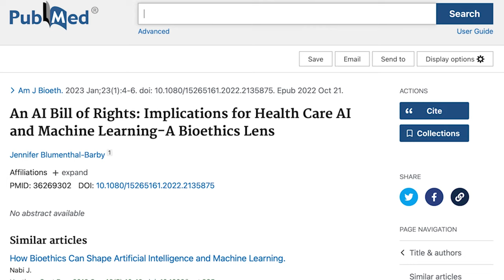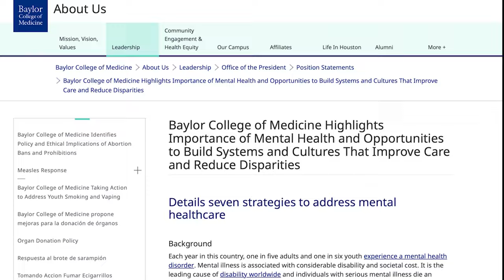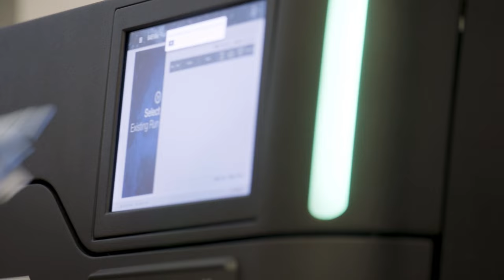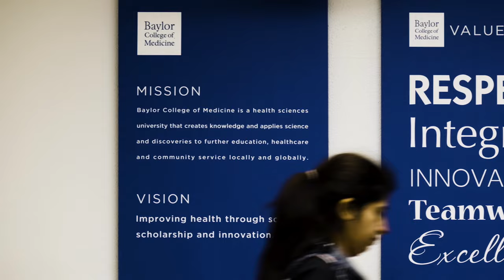Making Healthcare More Ethical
This film celebrates the stories of success and accomplishment of the Center for Medical Ethics and Health Policy at Baylor College of Medicine. We explore how the Center tackles the most current and difficult ethical questions, and directly affects the lives of Texans — and influences the world’s leading Bioethicists — through research, education, ethics consultation, and community engagement. Finally, we look towards the future and discover how the Center will remain at the tip of the spear, embracing the toughest decisions in this rapidly evolving field.